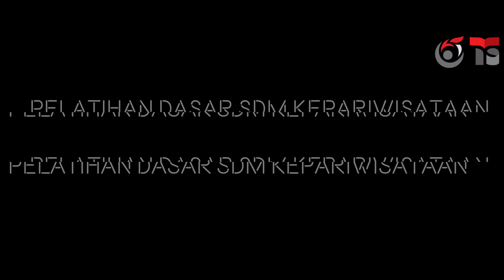goes to Pelatihan Dasar SDM Kepariwisataan | SMK PARIWISATA TELKOM BANDUNG 2019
Cr : Michael Owen